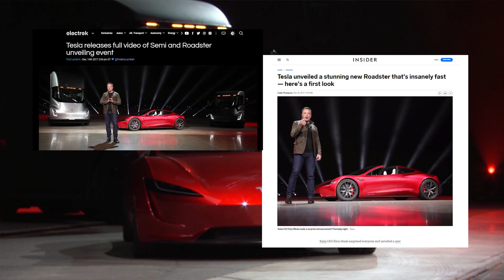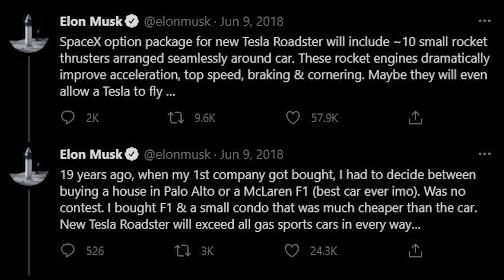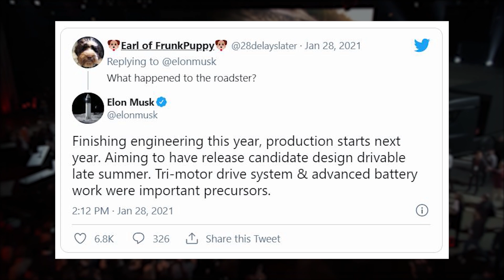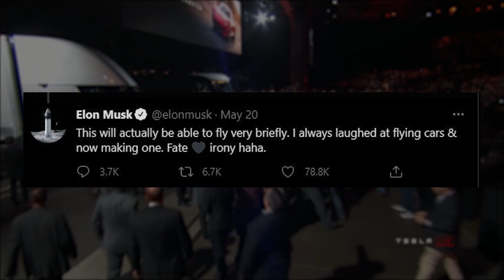What's Happening with the Tesla Roadster?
The Tesla Roadster was one of the most HOTLY ANTICIPATED electric sports cars when it was unveiled in 2017: but now, 3 and a half years later, not a single 2021 Tesla Roadster has been delivered. What happened to potentially the WORLD'S FASTEST production car of all time?